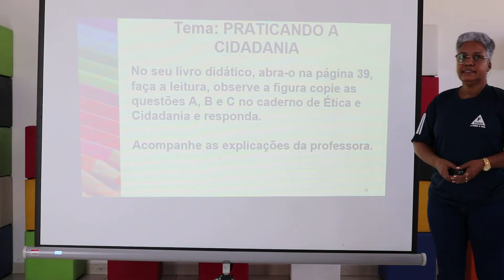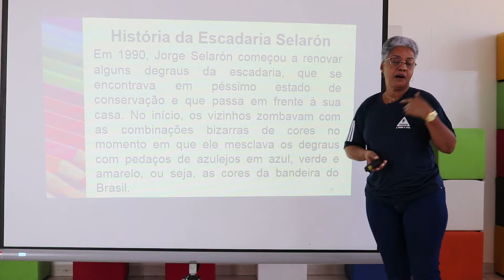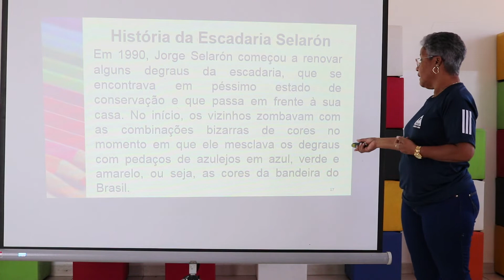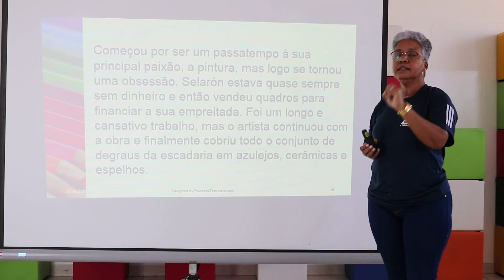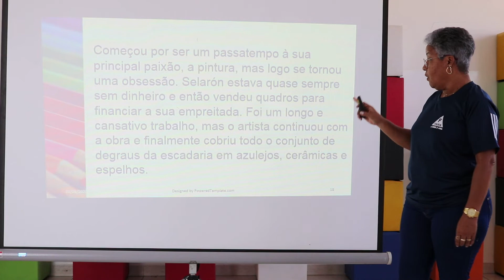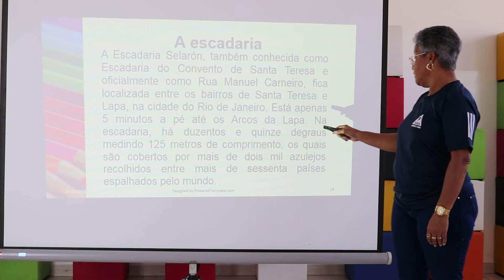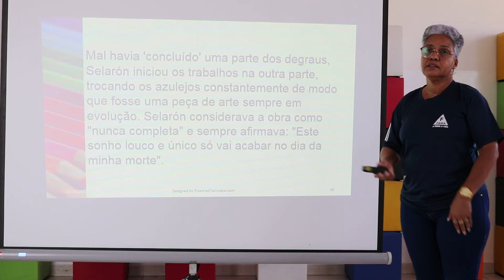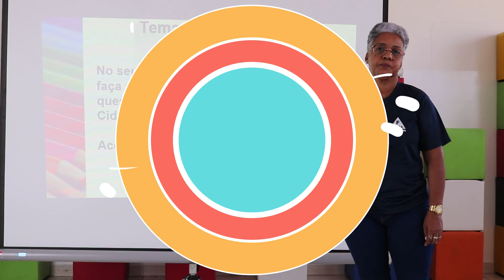5° ANO. ÉTICA E CIDADANIA: PRATICANDO A CIDADANIA. PROFª ISAILDES.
Aula destinadas aos alunos da instituição FAMA turma 5°Ano.